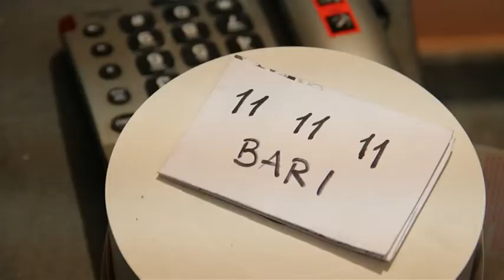11 11 11 FESTIVAL - BARI - FABRICA FLUXUS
11.11.11
FESTIVAL
European net dedicated to this number
(Stages: Arcore, Bari, Berlin, Ferrara, Firenze, Giulianova, Massa, Milano, Ongaland, Ravenna, Roma, Torino, Trento, Utrecht, Winterthur)

BARI STAGE
11.11.11 - h. 20:00
Fabrica Fluxus Art Gallery
11 musicians for 11 minutes
with
Lepers Produtcions / Vazca / Hysm?/ Musique à la coque / Lemming rec.
live streaming available

Jean Béliveau ha girato il mondo a piedi in 11 anni
il cucciolone si finisce in 11 morsi.
11 le versioni dei fatti fornite da zio michele.
l'Apollo 11 portò sulla luna il più grande trombettista del mondo: Neil Armstrong.
11 gli apostoli di Gesù che tolsero il saluto a Giuda
in numero  maggiore o uguale a 11, i cavalieri al fianco di Fieramosca nella disfida di Barletta
pioggia di bombe a Tripoli, muore Gheddafi e gli 11 ladroni.
11 settembre -  2 aerei precipitano sul padiglione 11 della fiera del levante.
11 fannulloni cominciano a rincorrere una palla, nasce il giuoco del calcio.
11 iapigi prendono le armi per salvare la loro terra dai romani.
per resettare premere F11.

L'11.11.11 Festival implode da frammenti sparsi a centinania di chilometri di distanza, 11 esibizioni su 11 palchi distribuiti su tutta la penisola più un paio all'estero per suggellare un patto di sangue tra le realtà musicali sottomondane italiche che le legherà tutte insieme in un momento di fratellanza irripetibile, almeno per questo secolo. Superiore al significato numerologico (l'11 è il nostro 666), l'intento è quello di tracciare una mappa delle varie realtà italiane di dare risalto a un insieme di band, etichette, locali che aldilà di generi e divisioni si trova da tempo a condividere progetti, et, palchi e a volte strumenti, pasti, letti e malattie esantematiche.

A Bari si incontreranno i maggiori rappresentanti delle etichette figlie dei Peucezi e Messapi per suggellare il patto che li portò in Puglia dall'Illiria. Con un esebizione di 11 minuti 11 secondi e 11 centesimi di secondo,  11 elementieseguiranno un'antica composizione ritrovata nell'intestino di un fossile di asina appartenuto proabilmente a San Trifone quando era ancora un semplice pastore di oche.

via Celentano, 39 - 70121 Bari (Italy